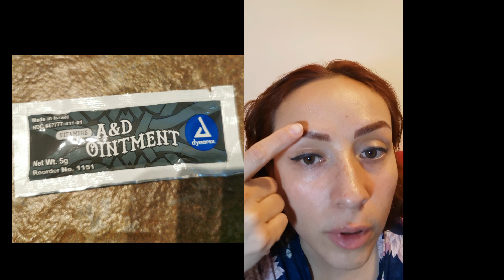MICROBLADING proceso de 7 días microblading belleza cejas #2023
Mi segunda aplicación de microblading despues de 4 años
A mi me gusta mucho este efecto natural de cejas